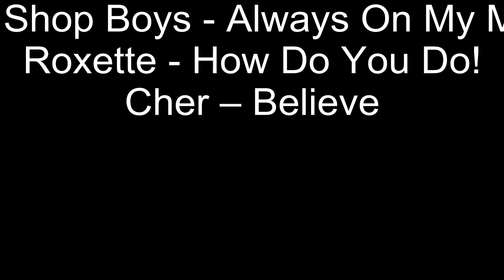Mini Gimbal Megacopter para Phantom e outros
O Mini Gimbal Megacopter em liga de alumínio é desenvolvido para um ótimo desempenho da imagem.
Para pequenas câmeras de bolso em HD ou gopro hero 2 ou 3 etc.
Pode seu utilizado em diversos modelos de frames e multi-rotores.
Observação, mostramos de forma proposital os braços, onde forçamos ao máximo o voo com movimentos bruscos, no intuito de comparar que os movimentos bruscos não afetam a correção, e no final, temos imagens muito boas com movimentos fortes e ventos também.